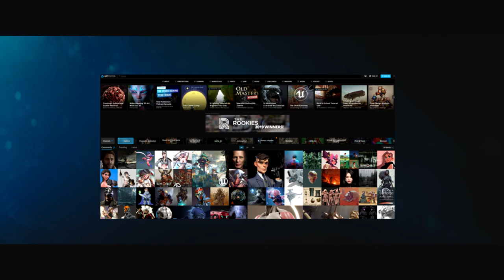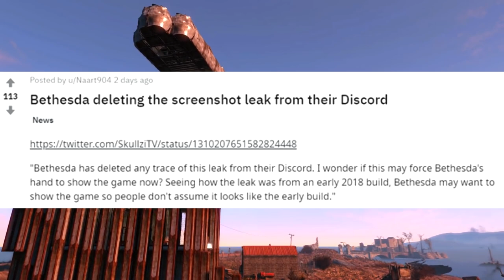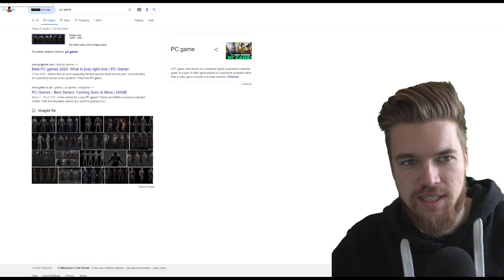MORE Starfield Gameplay Screenshots Accidentally Leaked from a Bethesda Employee!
Turns out their are more Starfield gameplay screenshots that have been leaked by a Bethesda employee!

We have an update to yesterdays video with even more leaked Starfield gameplay screenshots! Starfield is Bethesda Games new space epic currently in development by Bethesda Game Studios. According to the leak Starfield release date is 2021. It will most likely be in Fall around October or November. Today we analyse the new Starfield screenshots leaked that tell us allot about Bethesda’s new rpg game, including settlement building, how Starfield mechanics will work and how the game will include multiple planets.  Starfield will be a first-person role playing single player space themed adventure game developed by Bethesda Game Studios and published by Bethesda Softworks. The game was formally announced during Bethesda's E3 Press Conference in 2018 which is also where the screenshots leaked are from. The game is described as a wholly new, next-generation first-person experience set in an entirely new space-themed world. A short teaser trailer was shown with few details.

Bethesda has already confirmed that Starfield will release ahead of their other announced game, The Elder Scrolls 6 RedFall which will probably have a release date after 2025. You can already check out The Elder Scrolls 6 gameplay progress in the video below.

➖ Support Me! ➖